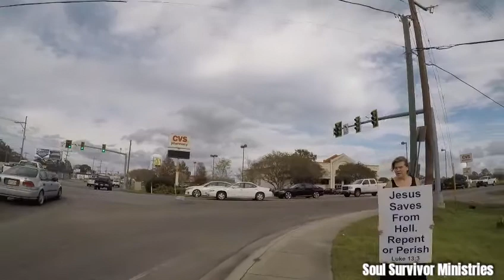WARNING SOUL'S ( Houma, Louisiana )